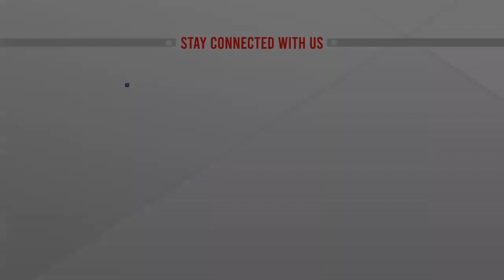ফুলের সৌন্দর্যে স্বচ্ছল বন্দরের ১০ গ্রামের কৃষক